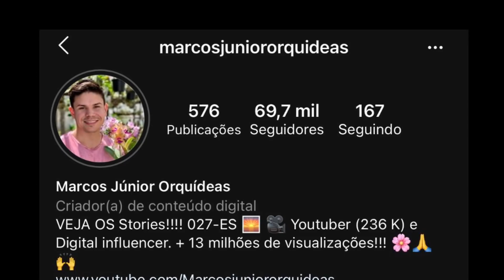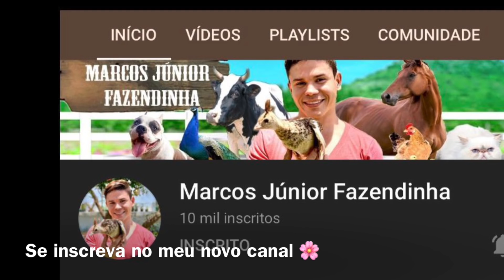COMPREI A ORQUÍDEA MAIS RARA DO MUNDO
Tudo que você precisa saber sobre a orquídea mais rara do mundo!
Phalaenopsis azul.
Minha primeira orquídea.

Para adquirir o meu curso sobre cultivo simples de orquídeas, clique no link abaixo.

MEU SITE DE VENDAS DE ORQUÍDEAS: 🌸